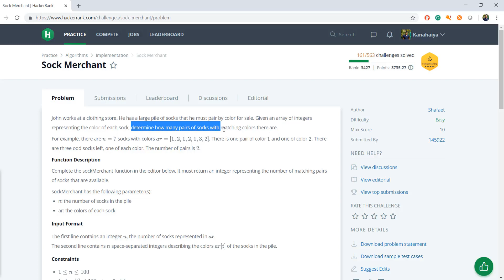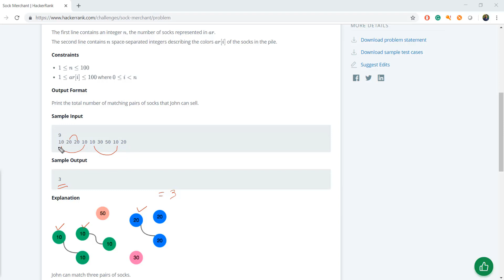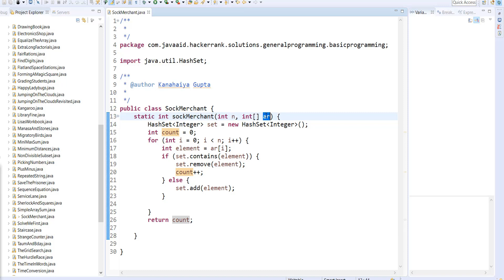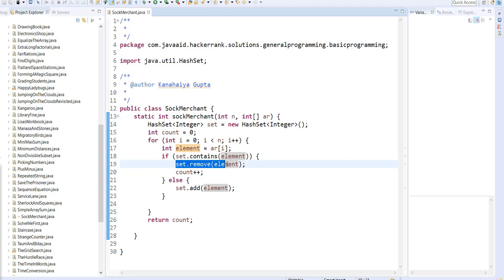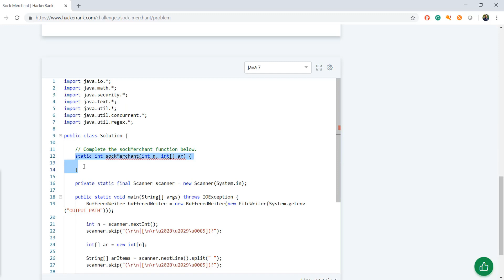Sales by Match | Sock Merchant HackerRank Solution [O(N)] sock merchant hackerrank problem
In this video, I have explained sales by match hackerrank solution algorithm.
hackerrank sock merchant problem can be solved by using set data structure. The complexity of sock merchant hackerrank solution is O (n). This hackerrank problem is a part of Practice | Algorithms | Implementation | Sock merchant hackerrank challenge.

For simplicity, I have divided this hackerrank tutorial into 3 parts.
     [00:00] Understanding the problem statement.
     [02:02] Building the logic to solve the problem.
     [05:40] Coding the logic using java (you can use your own preferred programming language).

📖 Resources ►

👋 Let’s Connect ►